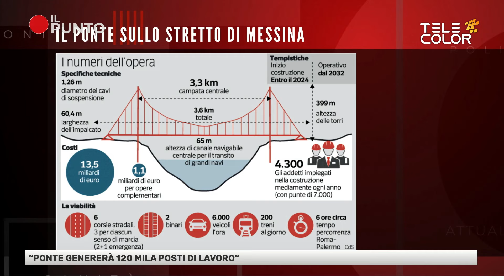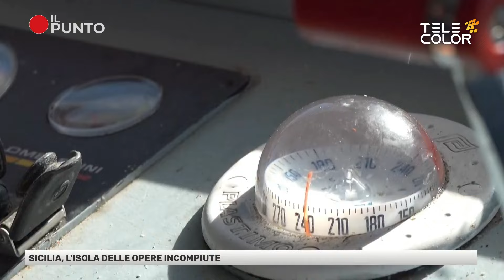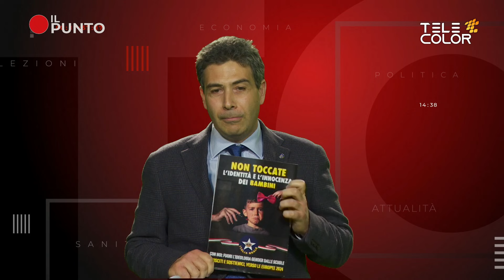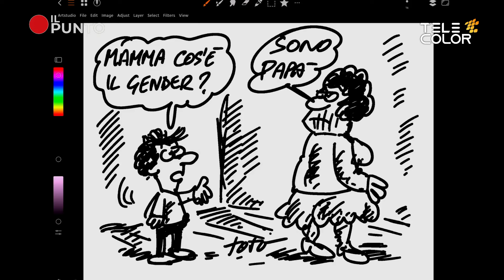Il Punto 17 Febbraio 2024